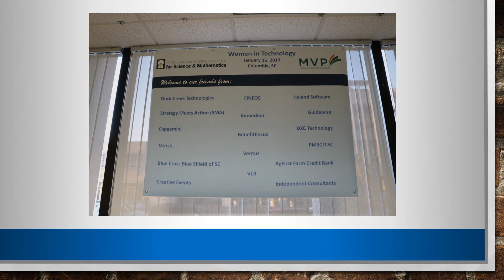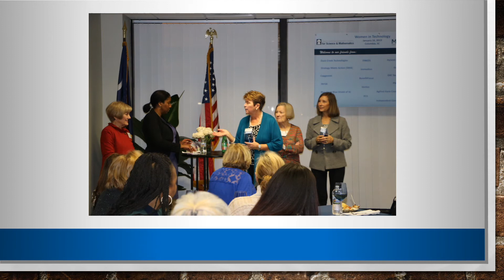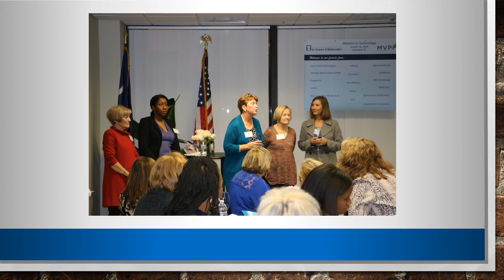Women in Technology event 1.16.2019